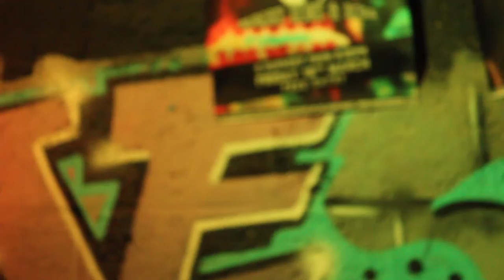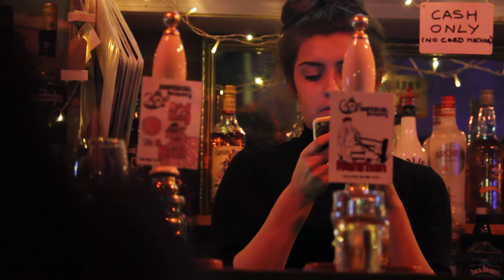A Shaggy Dog Story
A video of the band's "Final Ride"
Doncaster 2016